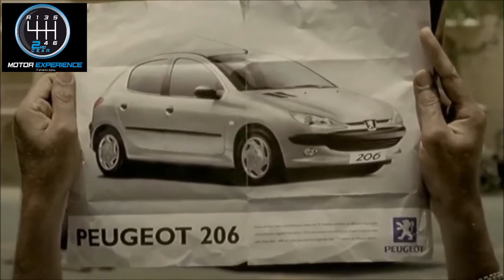Peugeot 206 COMMERCIAL SPOT